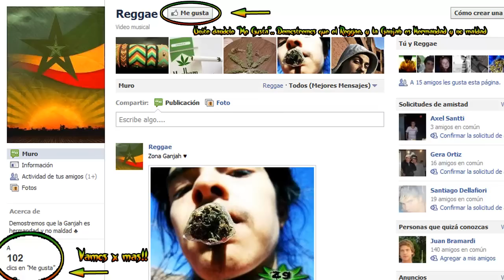Morodo - Divina Ciencia ♫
♣ Apoyanos dandole "Me gusta" a la página.
♣ Gracias..

♣ LETRA ♣

Es muy difícil crear
Y muy fácil destruir
Es muy fácil bajar
Y aún más difícil es volver a subir
Al monteeeeeeeee donde naciste por ley
Es muy fácil negar
Difícil reconocer
Es muy fácil caer
Difícil es volver a ponerse en pie
En el combate
No dejarse vencer
Es muy fácil ser dócil y débil
Mostrarse, ingenuo
Confuso y frágil
Ante aquel
Que quiere que cumplas sus planes desde las tinieblas
Y resistirse bien difícil es
Muy fácil seguir el camino del mal
Difícil darse cuenta y rectificar
Es más fácil vivir ficción que realidad
Y es difícil enfrentarse a la verdad
Por eso escúchame
Yo no vine pa matarte
Solo pa cantarte mi friend
Escúchame ieieeee
Yo no vine pa apuntarte
Solo pa contarte que
No se trata de religión
Más bien se trata de amor propio y no
Querrás acabar en un ataúd envidiando la vida de otro
Y recuerda que nacemos puros en lo más alto
Pero poco a poco vamos bajando
Vendiendo nuestra alma al diablo
A cambio de una eterna condena
Y yo es muy fácil tomar una decisión
Y es difícil tomar la correcta
Es muy fácil pasar por una situación
Y difícil aprender de ella
Es muy fácil proponerse una meta
Y difícil que las cosas no se tuerzan
Resulta difícil cuando hablas por convicción
Y muy fácil si es por experiencia
Entonces recuerda
Rasta te envia fuerza
Sabiduría y paciencia
Es divina ciencia
Haciendo uso de tu conciencia
Aléjate de la bestia

Entonces recuerda rasta te envia fuerza
Sabiduría y paciencia
Es divina ciencia...
Es divina ciencia...
Entonces recuerda
Sabiduría y paciencia
Es divina ciencia
Aléjate de la
Aléjate de la
Aléjate de la
Entonces recuerda
Sabiduría y paciencia
Es divina ciencia
Es divina ciencia
Es divina ciencia
Es divina ciencia